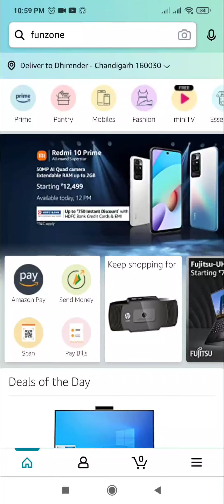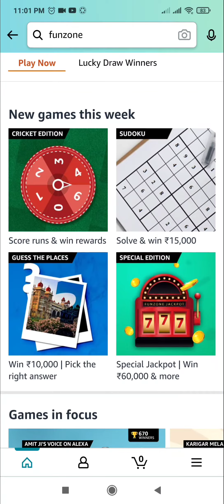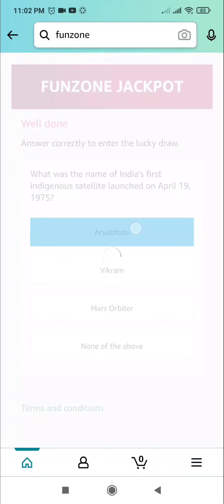Amazon Quiz Answers Today | Win Amazon Pay Balance | 7 September 2021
Topics Covered :-

amazon quiz
amazon quiz answers today
7 september amazon quiz answers
pathania brothers
amazon guess the places quiz answers today
amazon sudoku quiz answers
special edition funzone jackpot quiz answers
amazon cricket edition quiz answers quiz
amazon
quiz
contest